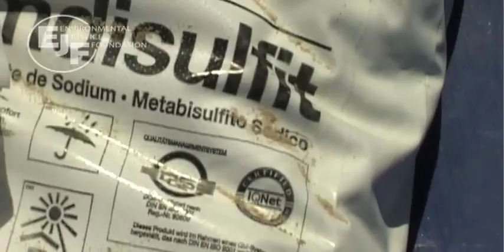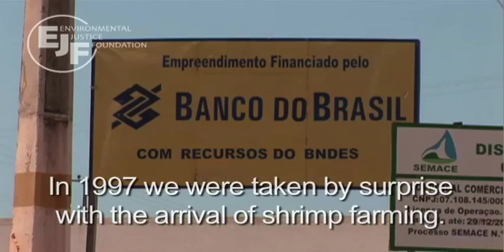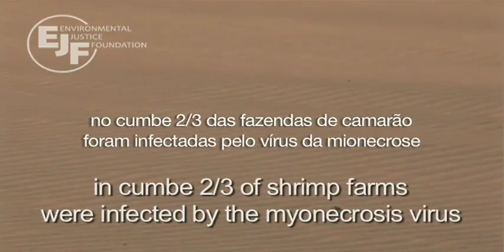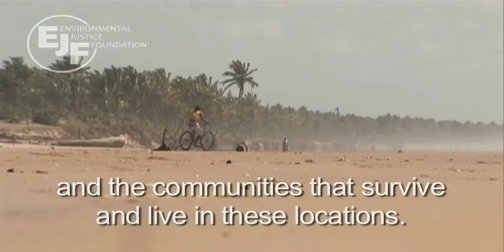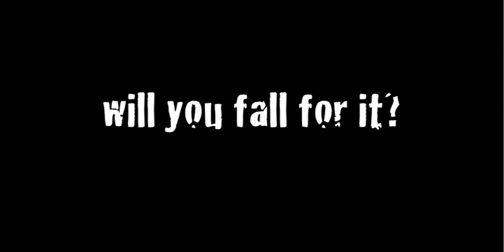'E tudo mentira' - It's all a lie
Shrimp farms are destroying vast areas of Brazilian coastline and wrecking the livelihoods of thousands of people.